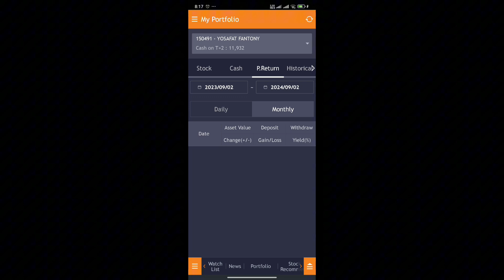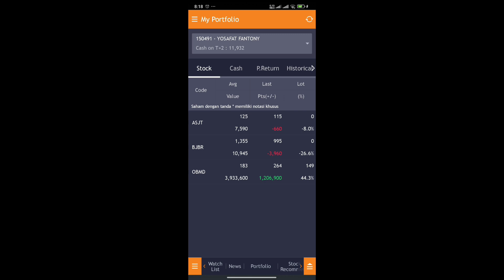Trading Bulanan "Q2 2024 OBMD Biasa, Coba Keep Ke Q3 Part 3"